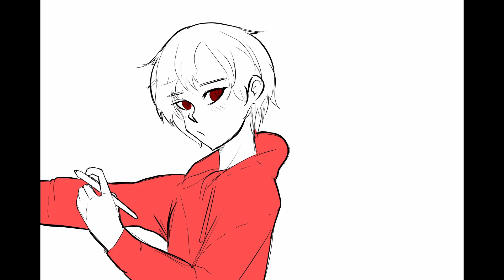ASMR Random tapping sounds with things around my room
-Extras-